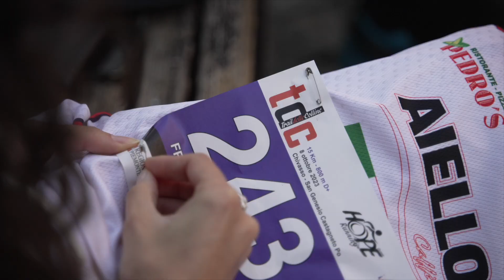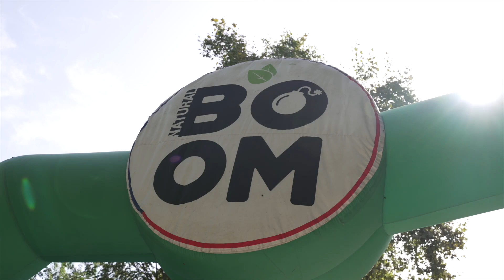Rivivi la V edizione del Trail delle Colline 2023!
Benvenuti nel video ufficiale della quinta edizione del Trail Delle Colline, l'evento mozzafiato che ha avuto luogo a Chivasso domenica 8 ottobre 2023. Unisciti a noi per rivivere l'emozione di percorrere i suggestivi sentieri naturalistici del comune di Castagneto Po, Rivalba e Casalborgone, culminati nello spettacolare arrivo nella magnifica cornice della frazione San Genesio di Castagneto Po. Dai un'occhiata a paesaggi mozzafiato, all'entusiasmo dei partecipanti e all'atmosfera unica di questa indimenticabile giornata di trail running. Preparati ad essere trasportato in un'avventura straordinaria attraverso la natura incontaminata e le meravigliose colline del nostro territorio. Non perderti neanche un istante di questa spettacolare esperienza!